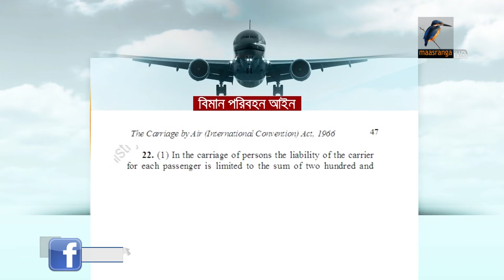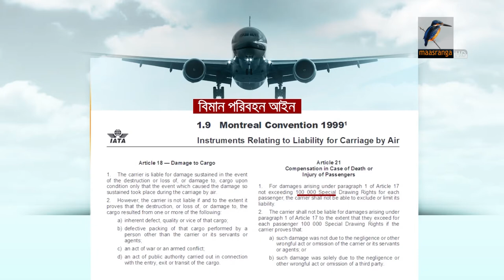বিমান পরিবহন আইনে দুর্ঘটনার ক্ষতিপূরণ কম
বাংলাদেশের বিমান পরিবহন আইনে দূর্ঘটনায় ক্ষতিপূরনের পরিমান আন্তর্জাতিক মানদণ্ডের চেয়ে অনেক কম ধরা হয়েছে।